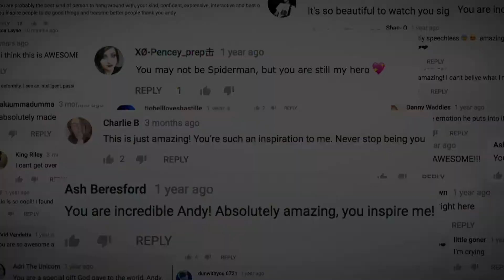Anderson Pleasants Gives the Keynote Speech at the Make-A-Wish NYC Gala!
Anderson Pleasants did not let his condition keep him from expressing who he is to the world. See how Anderson's wish helped him express who he truly was to the rest of the world!

To find out how you can make a difference for children battling critical illnesses in New York City and Nassau County visit MetroNY.Wish.Org